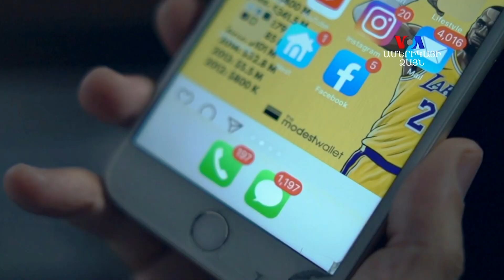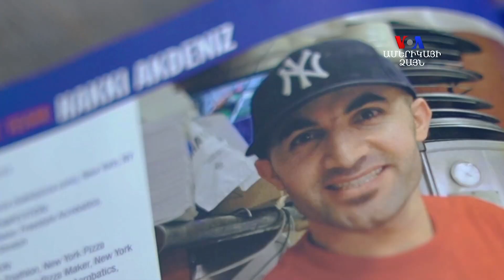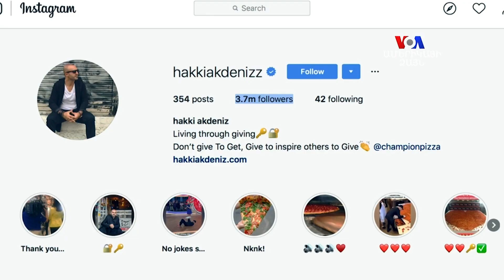Մի համեստ միլիոնատիրոջ կյանքի պատմություն. ՄԱՐԴԻԿ ԱՄԵՐԻԿԱՅՈՒՄ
Մի համեստ միլիոնատիրոջ կյանքի պատմություն.